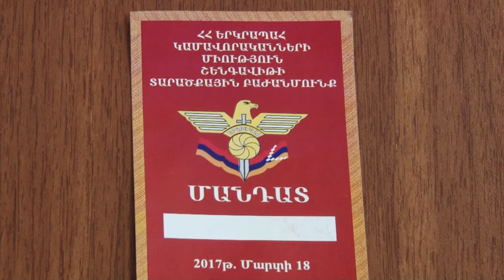Ընդհանուր ժողով ԵԿՄ Շենգավիթի Տ/Բ-ում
ԵԿՄ կանոնադրությանը համապատասխան համագուրաին հաջորդող շրջանում տարածքային բաժանմունքներում անցկացվում են հաշվետու-ընտրական ժողովներ, որոնց ժամանակ ընտրվում են տարածքային բաժանմունքների նախագահներ։ Քանի որ այս ժամանակահատվածը համընկել է ԱԺ ընտրության քարոզարշավի շրջանին, ընդհանուր ժողովներին մասնակցում են նաեւ ԵԿՄ առաջադրած եւ ԵԿՄ կողմից պաշտպանվող թեկնածուները։
Շենգավիթի Տ/Բ նախագահի պաշտոնում ընտրվեց Գառնիկ Հովսեփյանը։